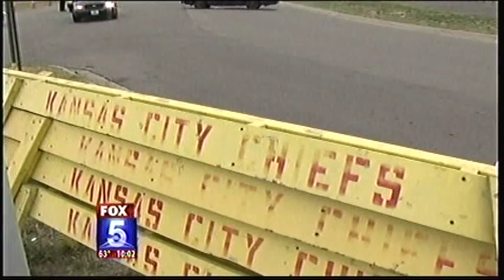Jovan Belcher Murder Suicide - Casey Gwinn Interview on Fox News 5 San Diego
Casey Gwinn, President of the National Family Justice Center Alliance speaks on Fox News 5 San Diego on the murder-suicide case of Jovan Belcher and Kasandra Perkins. Casey Gwinn comments "It was a clear case of domestic violence". 12.1.12